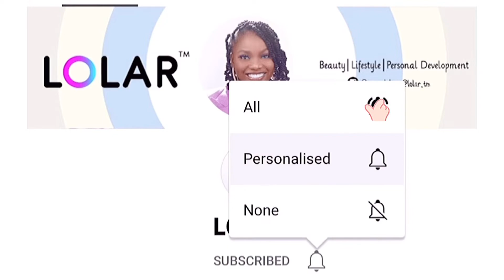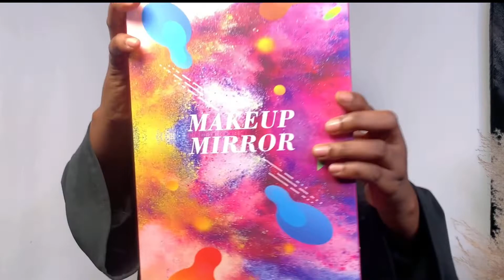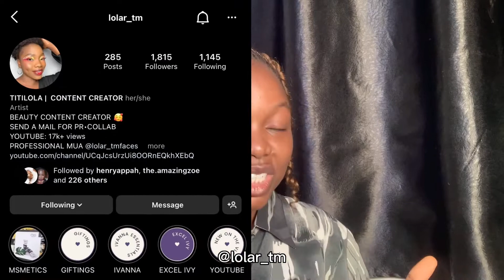MY BIRTHDAY VLOG | GIFTS | UNBOXING MSMETICS MAKEUP PR PRODUCTS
Hey loved ones!💕💕

Finally the long awaited 23rd birthday Vlog!
I got to unbox some of my birthday gifts and the pr products I got from msmetics(an established Nigerian makeup brand).

TIME STAMPS:
00:00 INTRO
02:34 Birthday Vlog
05:05 Some birthday gifts unboxing
10:00 Msmetics PR unboxing
15:12 OUTRO